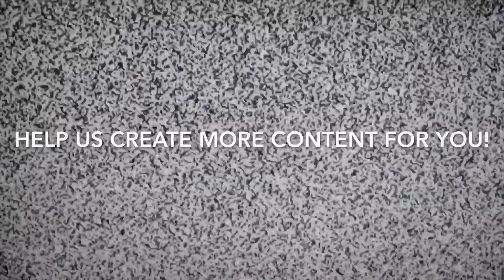Taste Test: Farewell, Taco Bell Items (4K)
Chris pays respect to the Taco Bell items that are soon to be discontinued.